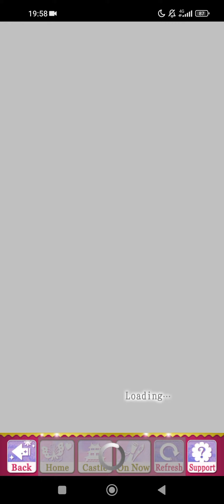Samurai Love Ballad: PARTY[SLBP]~ Mitsuba Sogo(Kaede) Castle Lottery Part 2🍡🏯💓🎀